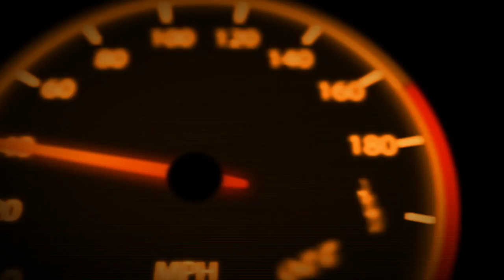Carlos Sainz & Luis Moya en estado puro | Toyota Corolla | WRC Finlandia 1998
Video de Carlos Sainz & Luis Moya con su Toyota Corolla en estado puro en el Rallye WRC   a su paso por Finlandia el 21-23 Agosto de 1998.

La temporada 1998 fue la edición 26º del Campeonato Mundial de Rally. Comenzó el 19 de enero con el Rally de Montecarlo y finalizó el 24 de noviembre en el Rally de Gran Bretaña.

El vencedor no se conoció hasta la última prueba del año en el que Carlos Sainz y Tommi Mäkinen se jugaban el título. Durante el rally en Gales, el finlandés destrozó la rueda trasera derecha al golpear contra un bloque de cemento, decidió continuar, pero finalmente tuvo que abandonar cuando un control policial le obligó a detenerse. De esta manera al español le bastaba con terminar la carrera, sin embargo a solo 500 metros de la meta del último tramo, el Toyota Corolla WRC se averió y Sainz no pudo terminar, por lo que el título se fue para Mäkinen que se enteró de la noticia durante una entrevista posterior a la carrera.